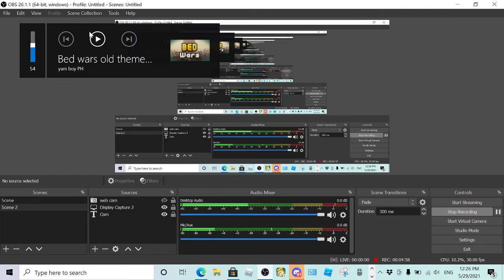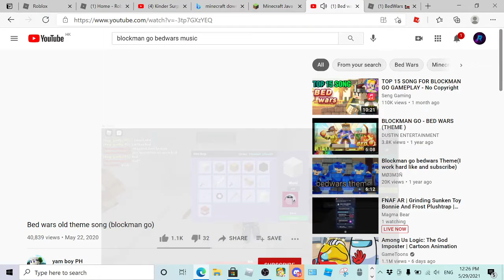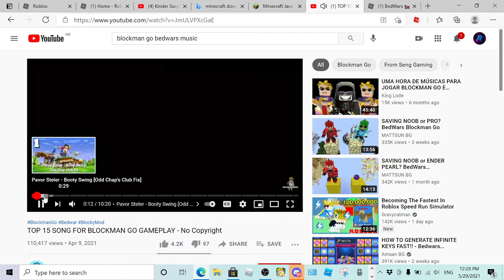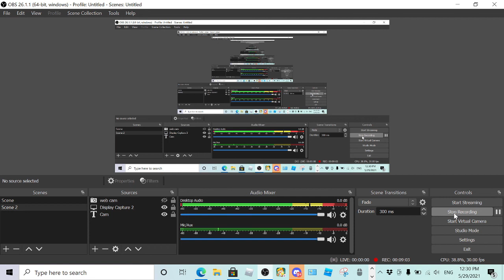*New Game* bedwars but... roblox